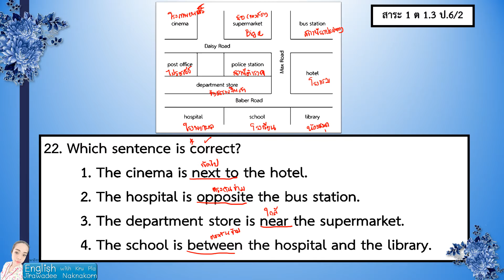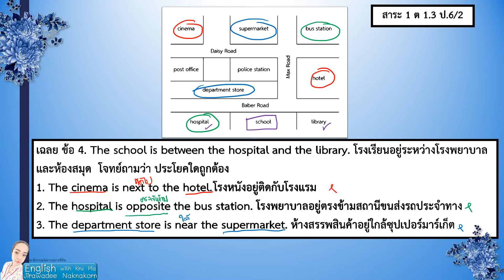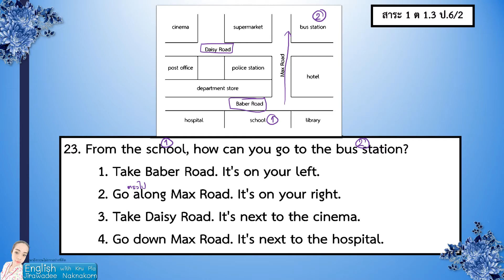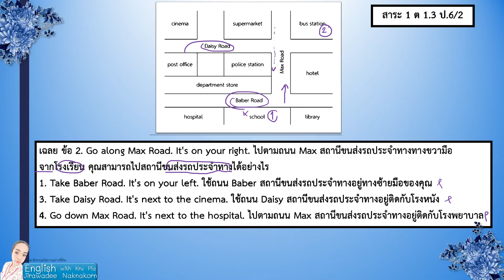onet 59 ข้อ22-28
ข้อสอบonet ภาษาอังกฤษ 59 (ข้อ 22-28) อธิบายละเอียด